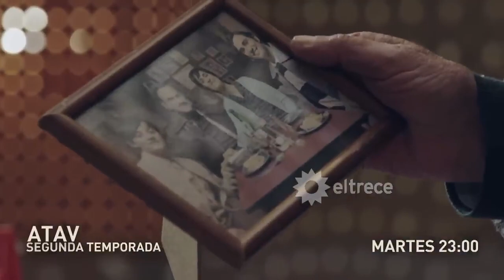Promo ATAV 2 Capítulo 22 martes 23:00 hs. por EL TRECE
atav2 atav "Argentina, tierra de amor y venganza" Segunda Temporada